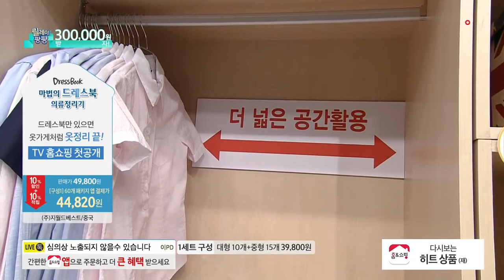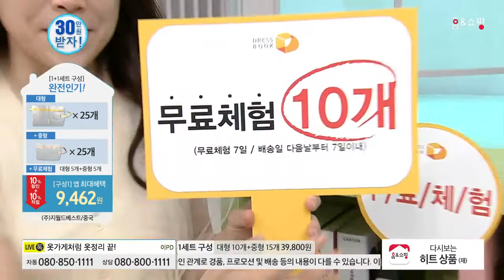[홈앤쇼핑] 드레스북의류정리기